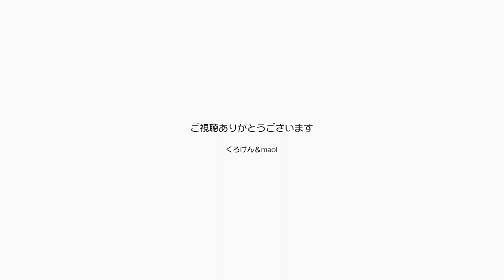ジャンくんポンちゃんは仲良くパパとママは歌や散歩【Jean & Pont 3185】2023/4/13 保護猫ジャンけんポン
ジャンくんの膀胱炎はストレス性ではなくシュウ酸の結石だと判明し、元々結石ができやすい体質のジャンくんが食事か水の影響で２年で１センチの石を作っているという見立てになりました。
そこでパパとママが出かけている時に悲しげに泣くジャンくんのストレスが…、という考えを一度頭から外して留守番も解禁しようと思います。
基本的に留守番はジャンくんとポンちゃんが仲良くしているであろうと想像できます。
パパとママは散歩を交互に一人ずつ、歌うために２人で出かけるようになりました。